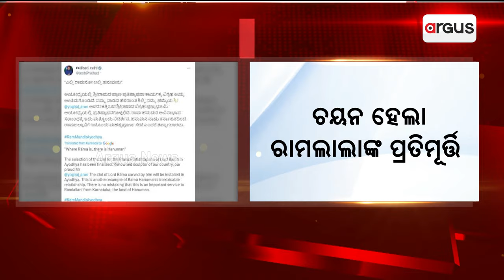Renowned Sculptor Arun Yogiraj's Idol Of Ram Lalla Chosen For Ayodhya's Grand Temple